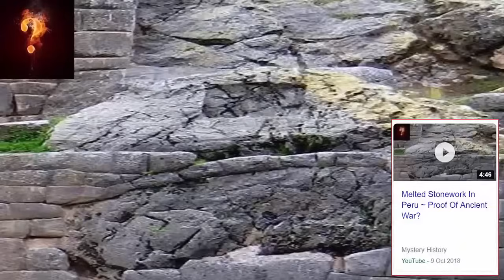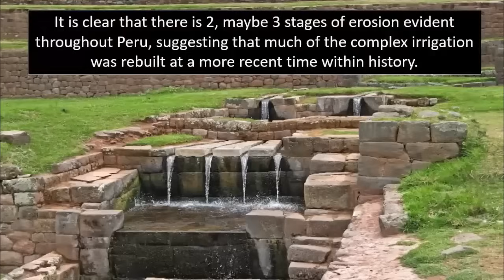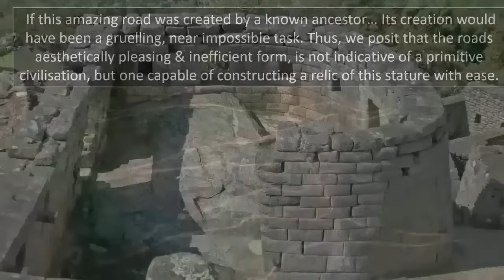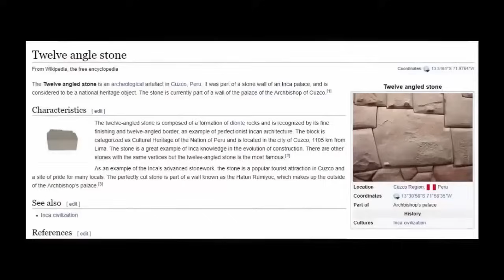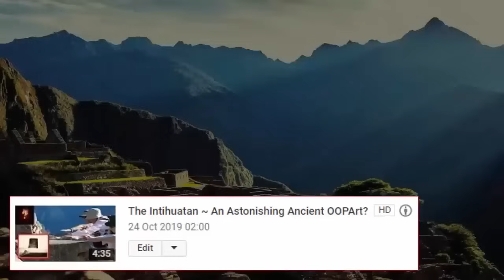Giant Pre-Flood Clock Tower Found In Peru?